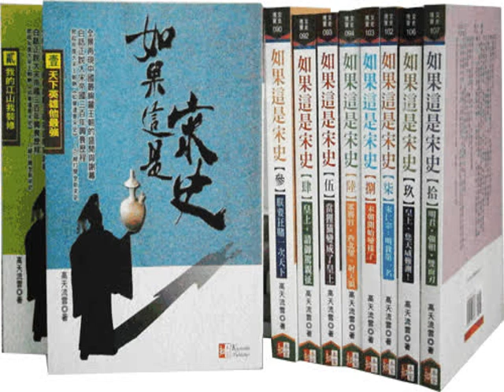話說宋朝127 寇准還朝